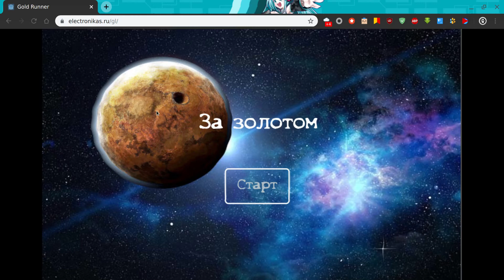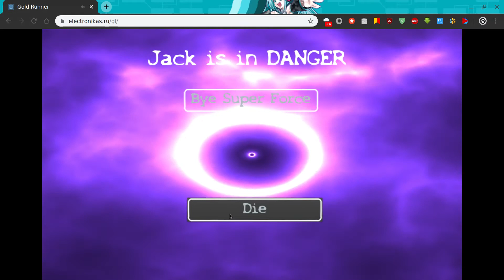Gold Runner: Суперсила Джека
При нападении некромофов Джек может применить суперсилу чтобы выжить при контакте.